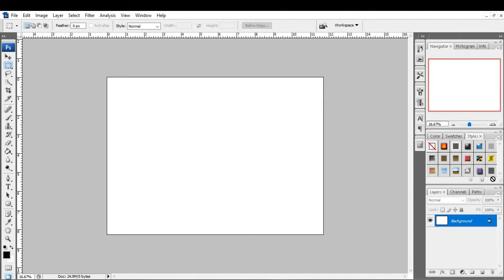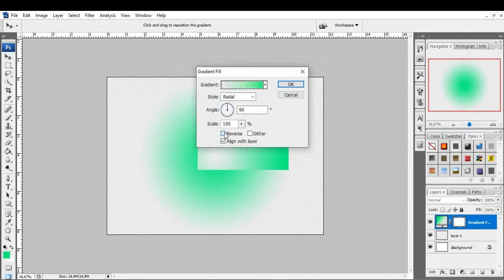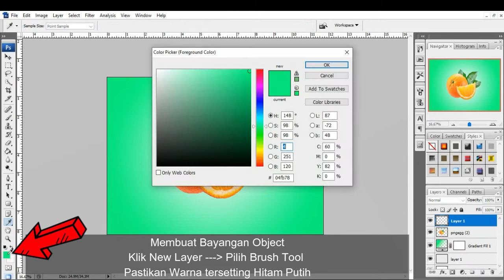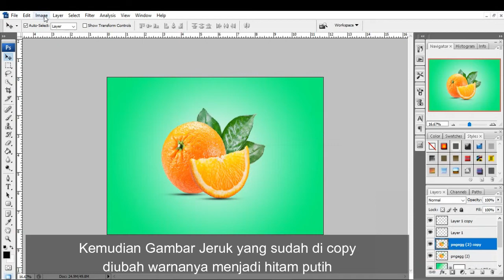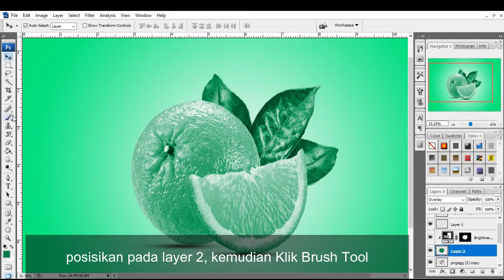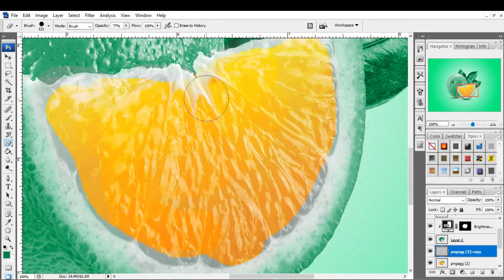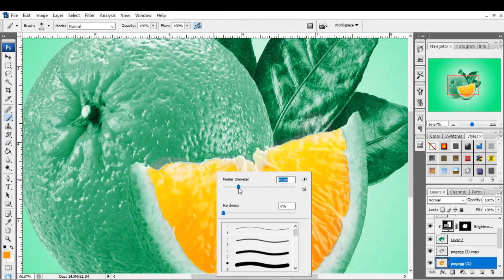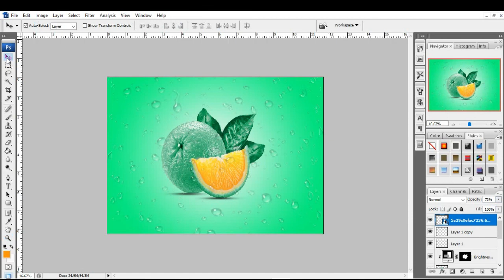CARA MENGGANTI WARNA PADA OBJEK BUAH DENGAN PHOTOSHOP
Pada kesempatan ini saya akan berbagi mengenai bagaimana cara mengubah warna gambar menggunakan adobe photoshop. Disini saya mencontohkan sebuah gambar buah yang awalnya berwarna orange menjadi warna hijau.